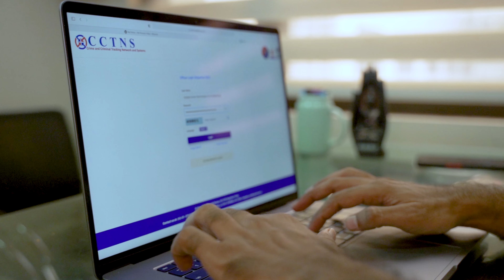Rajasthan -1 Min FIR